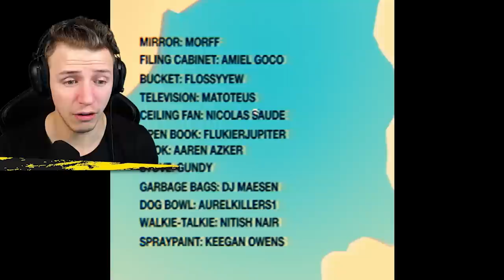Das GARFIELD Horror Game ist komplett VERSTÖREND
GARFIELD THE LAST MONDAY